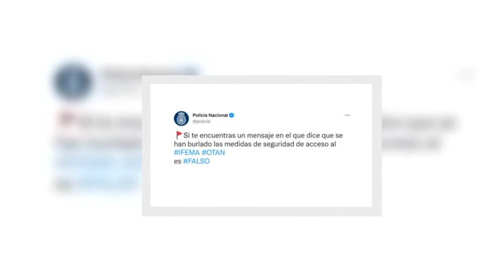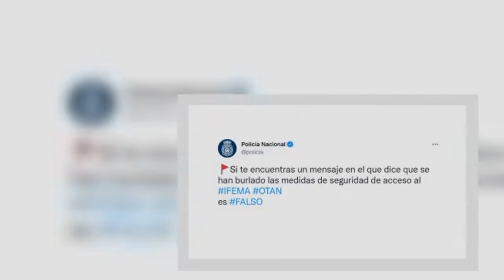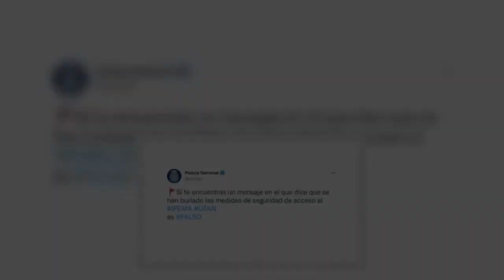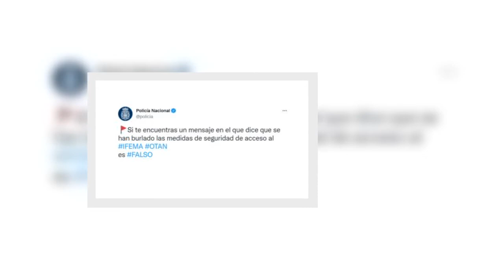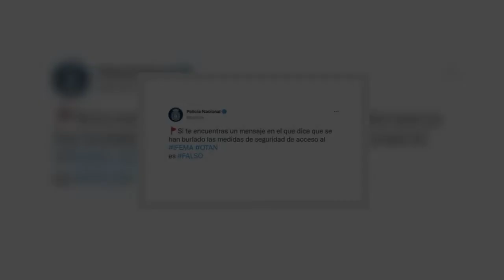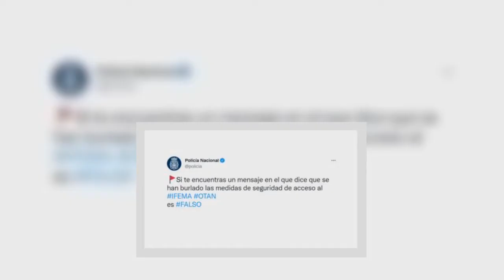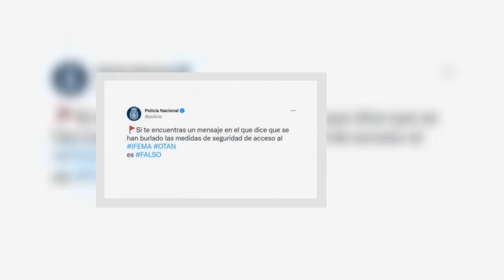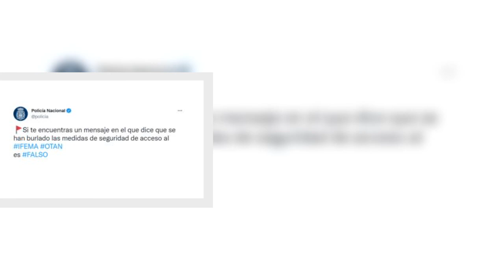Los bulos que circulan en Internet sobre la Cumbre de la OTAN en Madrid: "Hemos podido burlar las me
Los desinformadores están al acecho cuando se dan acontecimientos históricos como es el caso de la cumbre de la OTAN que se vive estos días en Madrid. Multitud de publicaciones inciertas se están viralizando a través de Internet con el cometido de crear rechazo y confusión entre la población.
No, España no se encuentra en estado de excepción por la cumbre histórica de la OTAN
Es uno de los bulos más difundidos en las últimas horas: varias publicaciones aseguran que se habría decretado el “es